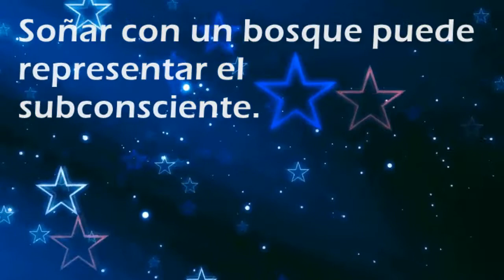Que significa soñar con: Bosque - Por SoñarSoñar.com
Cual es el significado de soñar con Bosque'?